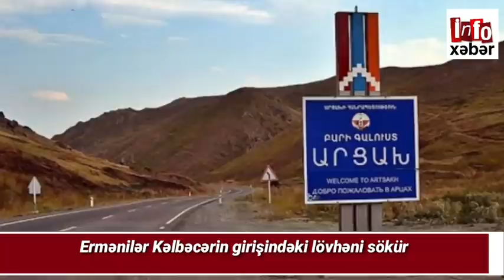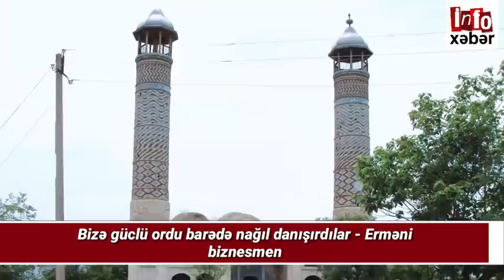Vacib yekun xəbərlər 24 11 2020